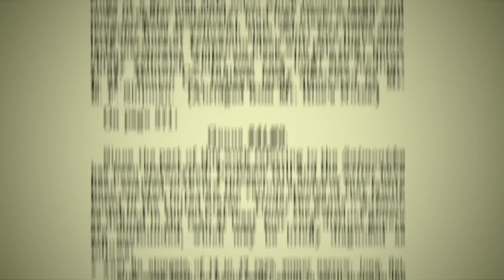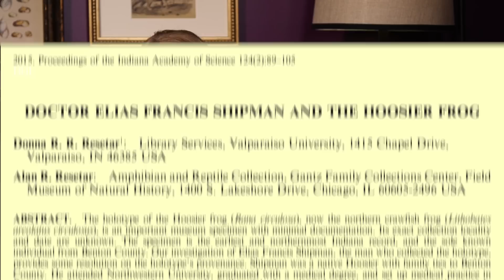Spooky Stories & Tailless Tenrecs | Natural News from The Field Museum | Ep. 4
We've got SpoOoOoOoOooky science stories on this week's episode! Footage of our bird prep lab, a missing label mystery, and an adorable diseases reservoir. ooOOoOOoOooo... *hoot hoot*
↓ More info + Links! ↓
Papers/Articles:

Tailless tenrecs, adorable little disease reservoirs.
“Identification of Tenrec ecaudatus,a Wild Mammal Introduced to Mayotte Island, as a Reservoir of the Newly Identified Human Pathogenic Leptospira mayottensis,” PLOS Neglected Tropical Diseases. Lagadec et. al (2016)

It’s Wednesday…
“Field Museum volunteers help do ‘gross’ but critical work for bird collection,” Joan Cary, Chicago Tribune. 2016)

Credits:

Host, Producer, Set Design: Emily Graslie
Written by:Emily Graslie, Mark Alvey, Kate Golembiewski
Contributions from:  Steve Goodman, Alan Resetar

Camera, Editor, Graphics, Sound: Sheheryar Ahsan

Camera, Graphics, Animation: Brandon Brungard

Instagram.com/egraslie
Twitters: @ehmee